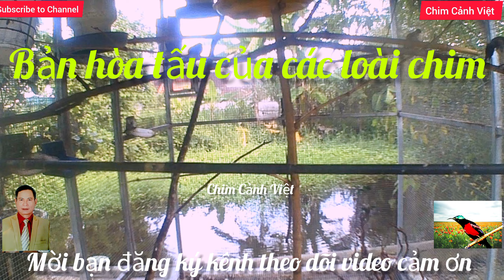Bản Hòa Tấu Của Các Loài Chim. phần tiếp theo. Concerto of Birds next